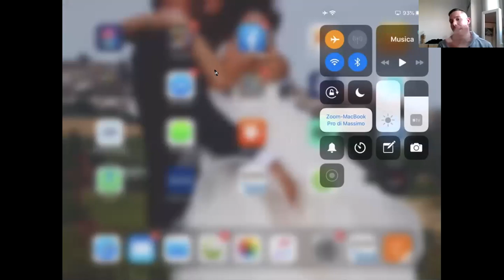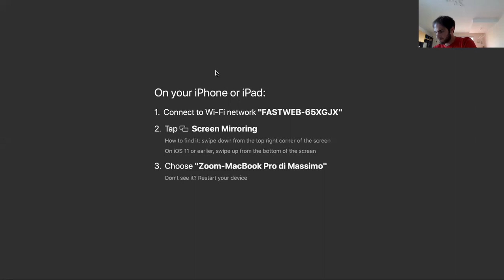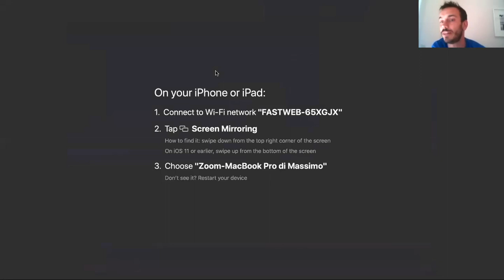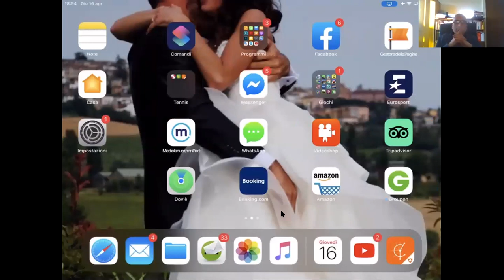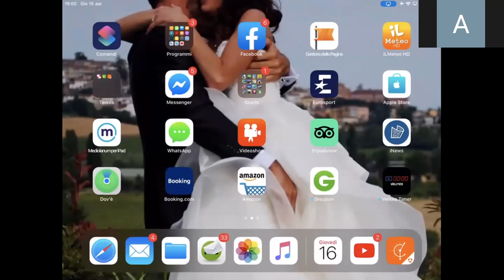2°Videolezione Teorica-Diritto e Rovescio-pt.2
2°Videolezione teorica dedicata ai settori pre-agonistico ed agonistico.
I Maestri Massimo Guazzo, Denis Benati e Giorgia Nespoli trattano la tecnica dei due colpi a rimbalzo fondamentali del tennis : Diritto e Rovescio. Un ringraziamento particolare a tutti i partecipanti ! Enjoy !